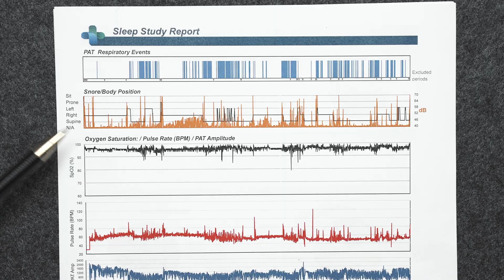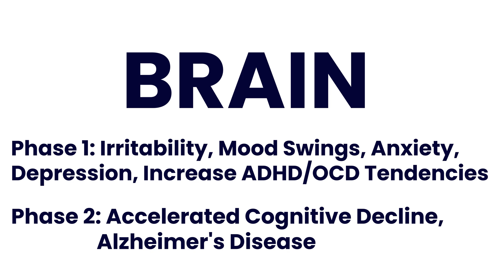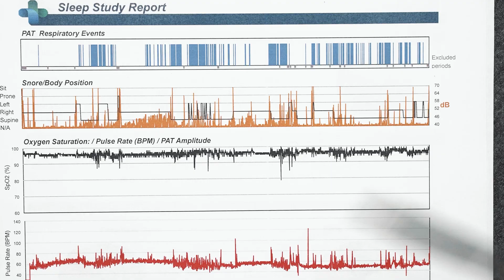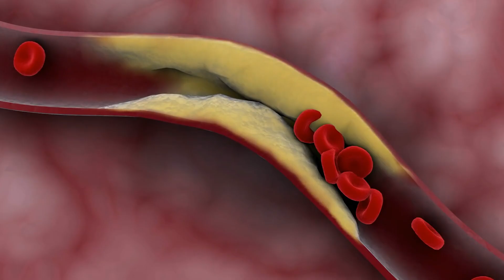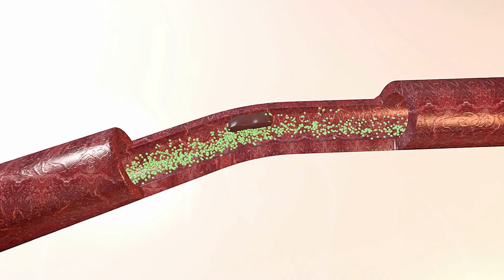Sleep Apnea Symptoms Explained: What Your Body Is Trying to Tell You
How do you know if you have sleep apnea? Or perhaps you are wondering what happens if you don't use your CPAP machine! In this video, we break down the real effects of sleep apnea on your brain, heart, and body. Why recognizing the symptoms early can change your life.

Part 1: The Brain
Discover how untreated sleep apnea impacts your mental health, mood, and cognitive function. We’ll cover how oxygen deprivation at night can lead to mood swings, depression, memory loss, and even increase the risk of Alzheimer’s disease.

Part 2: The Heart
Learn how sleep apnea puts strain on your cardiovascular system, raising the risk of hypertension (high blood pressure) and stroke. We explain the science behind why oxygen drops during sleep force your heart to work harder — and how that can silently damage your arteries over time.

Part 3: The Body
Find out how sleep apnea disrupts hormones like ANP, leading to nocturia (frequent nighttime urination), low testosterone, low sex drive, and even sugar cravings that make it harder to stay healthy.

If you or someone you know snores, wakes up tired, or experiences these symptoms, it could be a sign of undiagnosed sleep apnea. Watch until the end to learn how to take the next steps toward better sleep and a healthier life.

Chapters:
0:00 – Introduction
1:56 – The Brain: Mood & Cognitive Effects
5:05 – The Heart: Hypertension & Heart Attack and Stroke Risk
10:18 – The Body: Hormones, Energy, and Nocturia